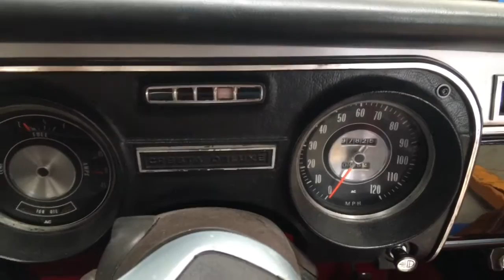1968 Vauxhall Cresta running